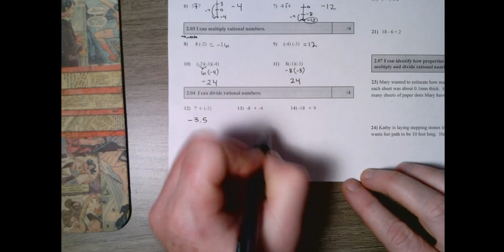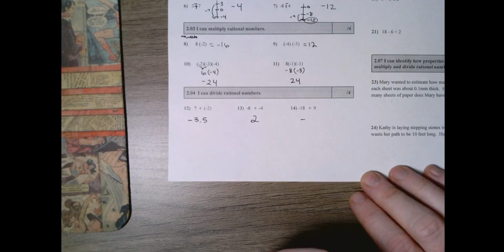Grade 07 2.04 I can divide rational numbers